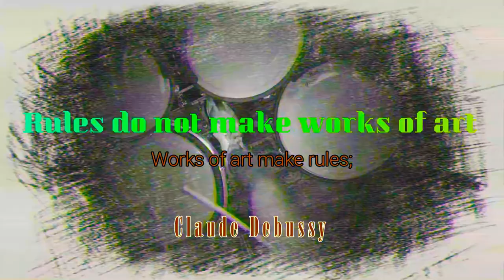PART OF THE SET Hip hop Beat Instrumental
" Works of art make rules;  Rules do not make works of art. "

~ Claude Debussy